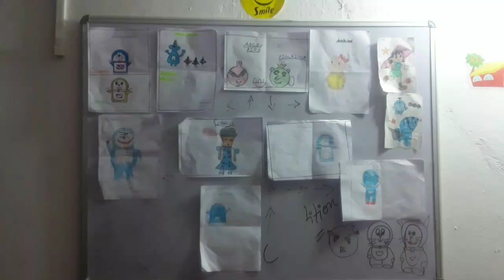Drawing competition held today at Bright tution classes